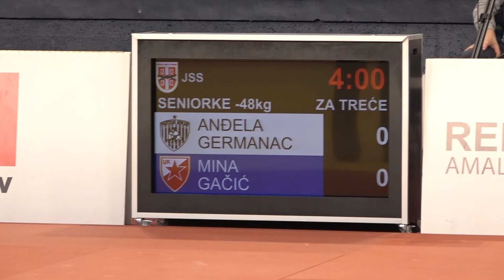Anđela Germanac PNS Mina Gačić CZB 0:1 -48kg PrvenstvoSrbijeSeniori2022 BRONZA